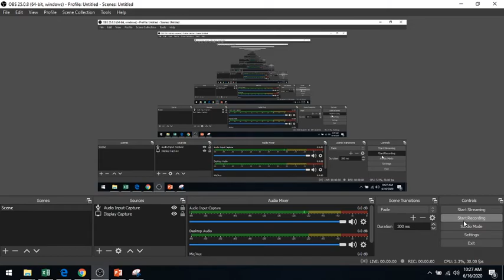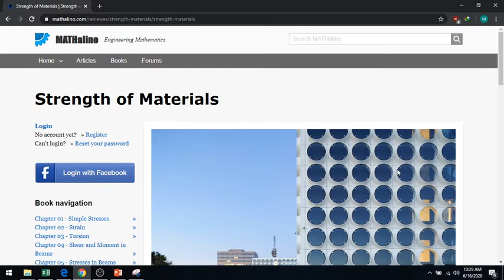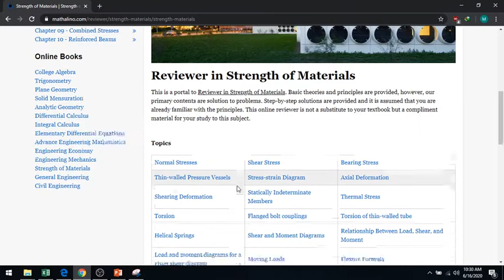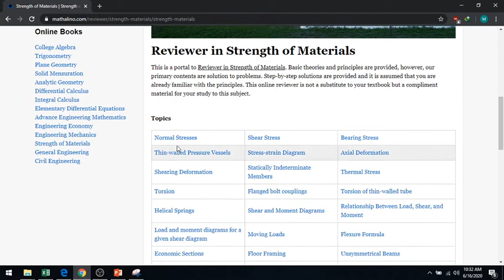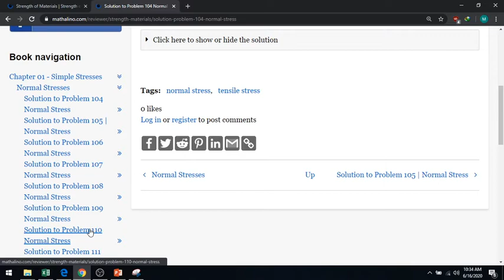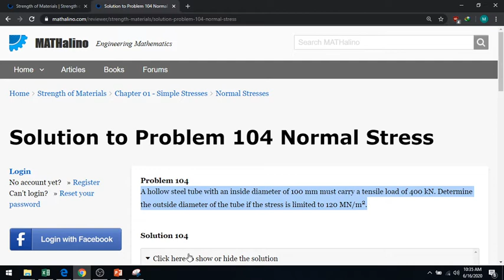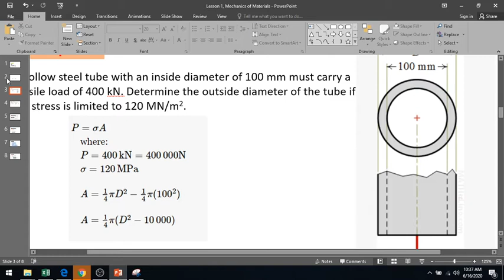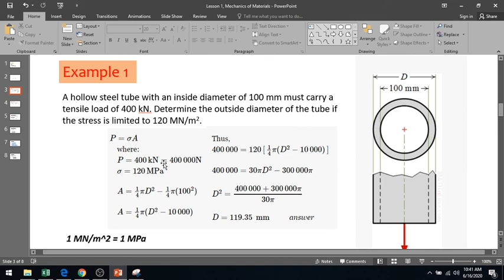Strength of Materials, Lesson 1 (Part 1)